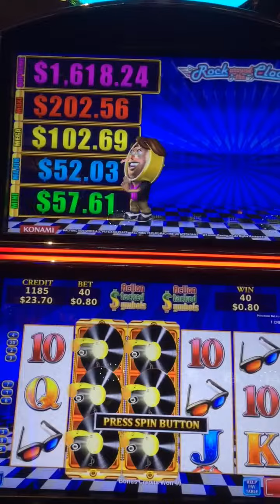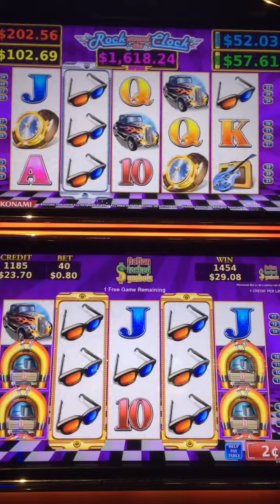Rock around the clock slot machine free spins bonus